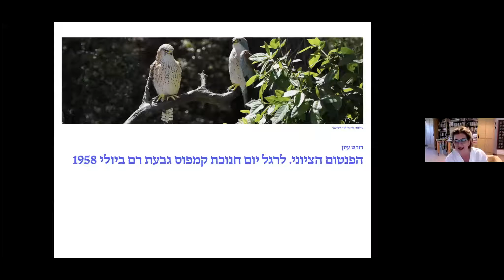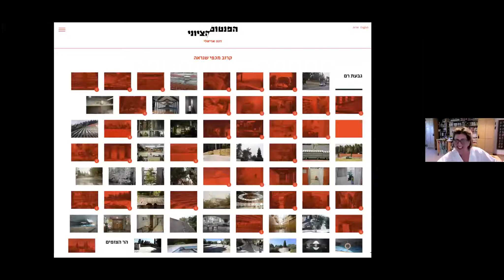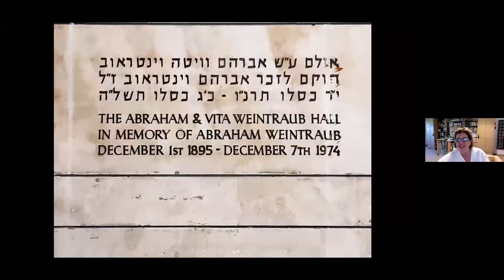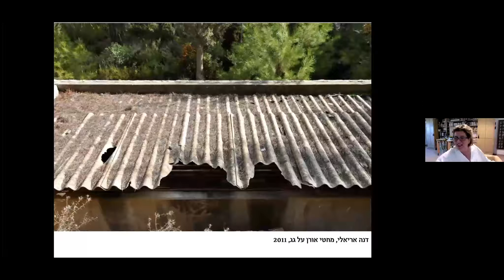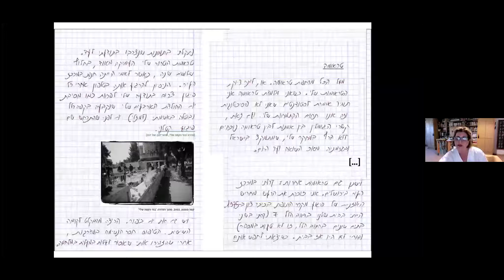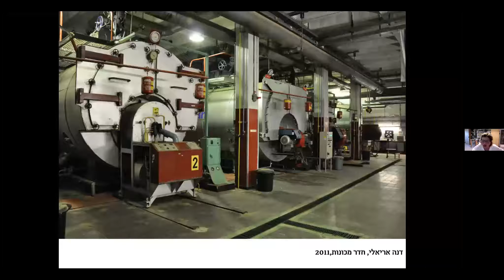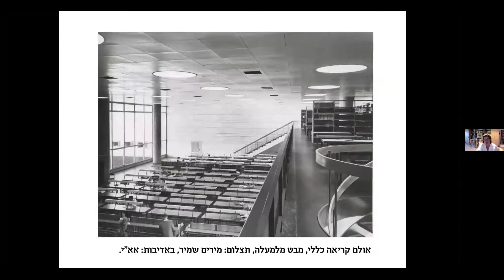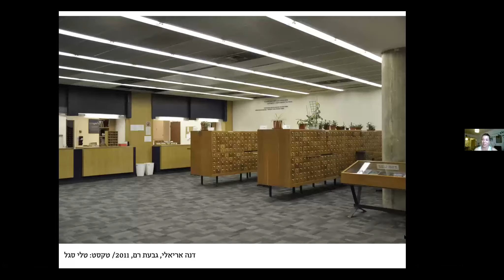הפנטום הציוני. לרגל יום חנוכת קמפוס גבעת רם ביולי 1958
על הפנטום הציוני של דנה אריאלי
יגאל צלמונה, היסטוריון אמנות ואוצר, יועץ לנושאי אמנות ותערוכות, הספרייה הלאומית

1 מתוך 16: על "קרוב מכפי שנראה/ הפנטום הציוני"
פרופ' דנה אריאלי, היסטוריונית וצלמת, הפקולטה לעיצוב ומכון מנדל, ומחברת הספר ״הפנטום הציוני״

כותבים על צילומים- משתתפי הספר:" הפנטום הציוני" מקריאים מחיבוריהם